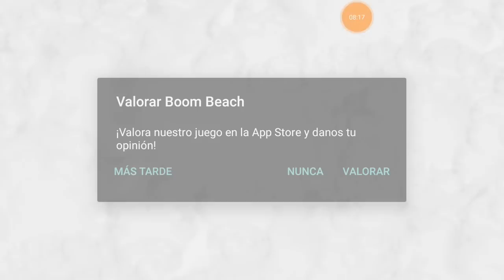NUEVA HABILIDAD !!![BOOM BEACH][ALFREDO GALLARDO]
AGRANDAMOA LA FUERZA  SEAN BIENVWNIDOS ✌😎